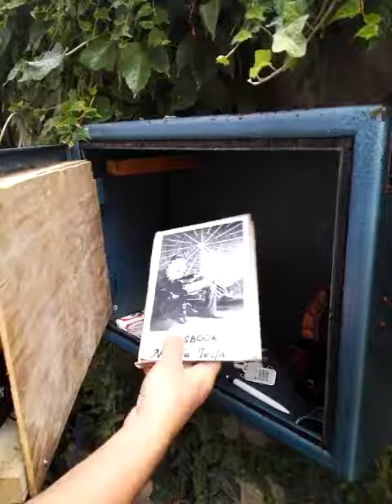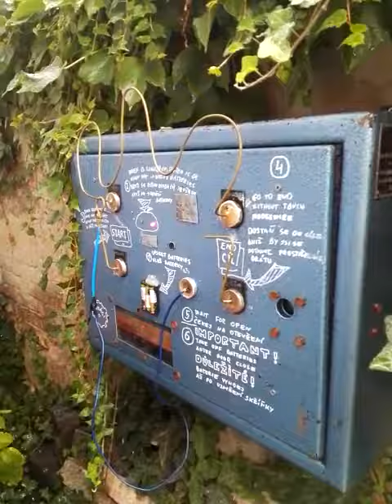Final stage of my geocache Nikola Tesla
How work final geocache as name Nikola Tesla 3xAAA